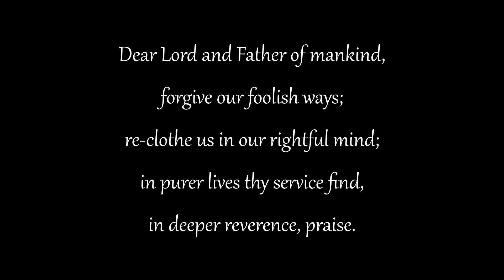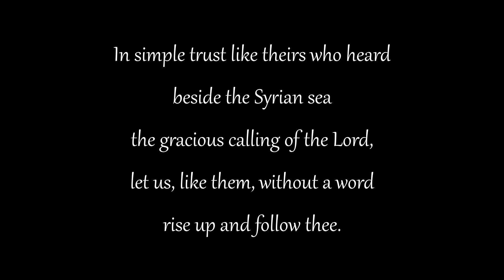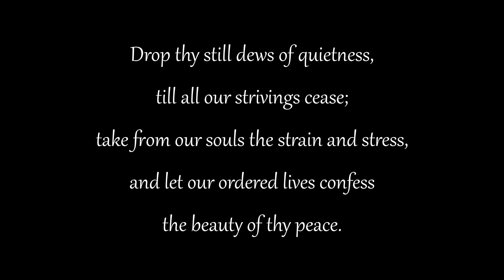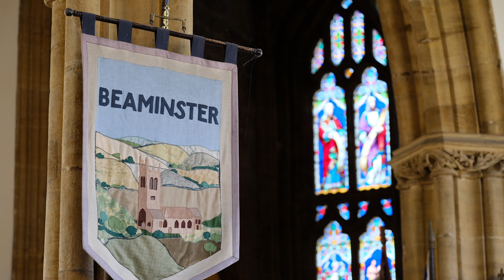Beaminster Worship at Home - Sunday 6th February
Join the Beaminster Team for a Worship at Home video for Sunday 6th February 2022.